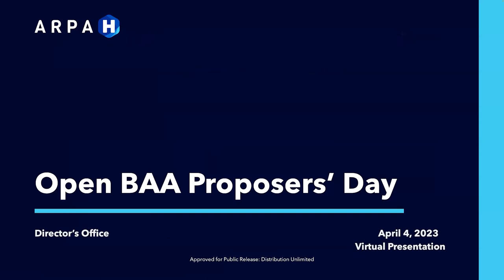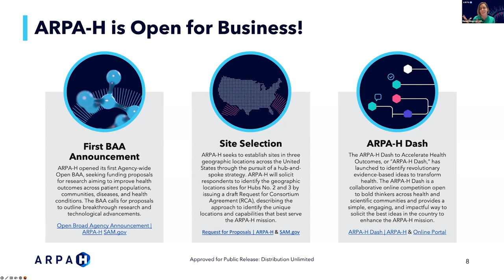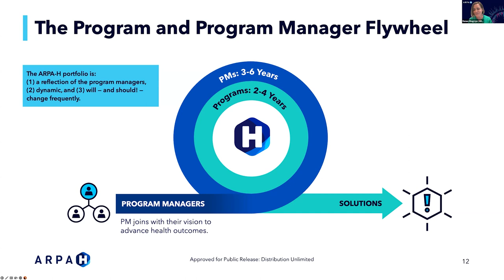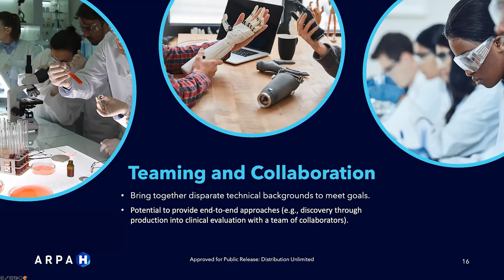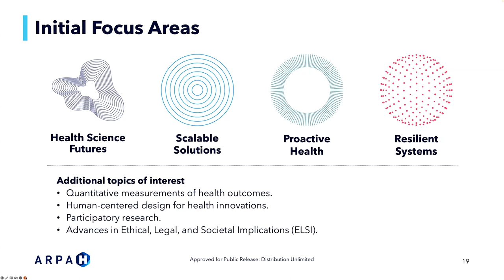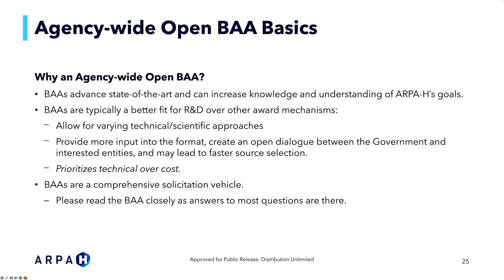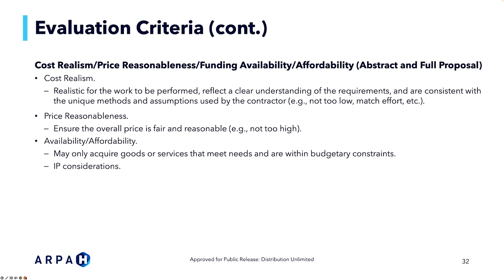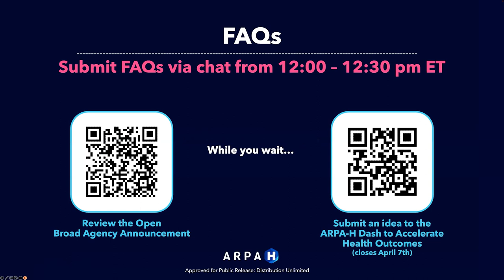ARPA-H Open Broad Agency Announcement (BAA) Virtual Proposers’ Day (4/4/23)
On April 4, 2023 ARPA-H held a Virtual Proposers’ Day to outline the agency’s vision and to provide detailed information about the application process for its Open Broad Agency Announcement (BAA), calling for proposals related to breakthrough research and technological advancements. Participants were invited to learn more about the ARPA-H funding model and to ask questions of senior leadership about the awards process.